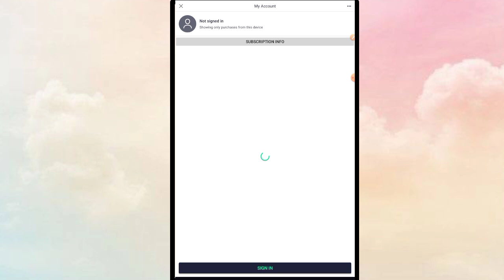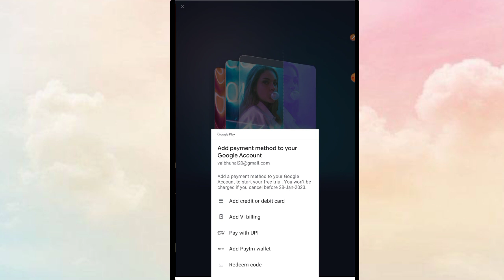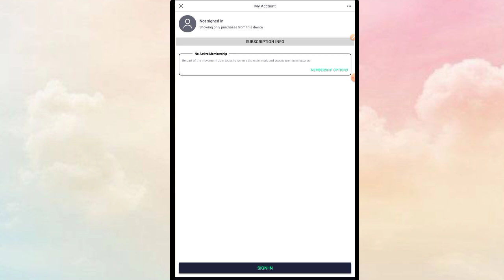Remove Alight Motion Watermark one click | Alight Motion ka logo Kaise hataye